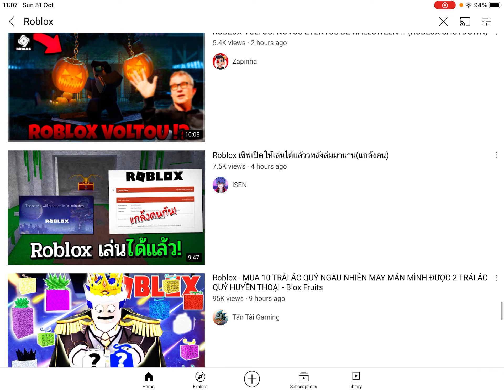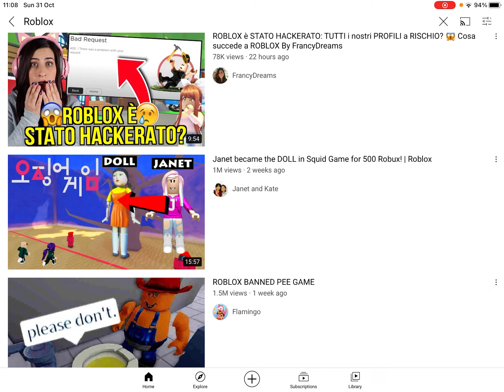When by taking the fact that everyone is having the exact same problem no everybody is this problem